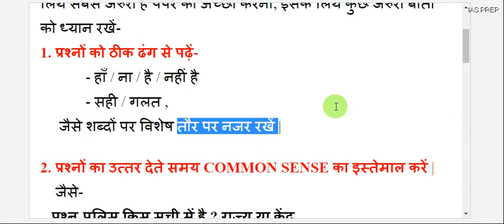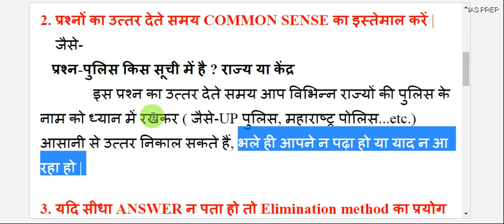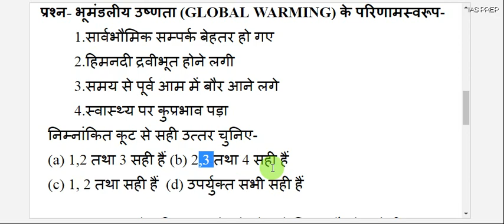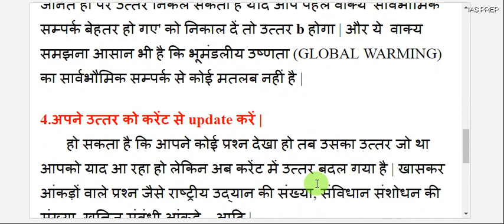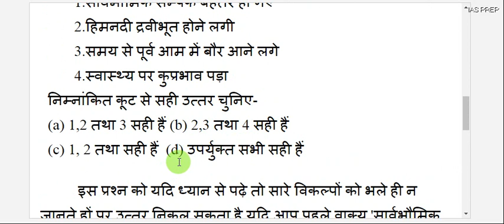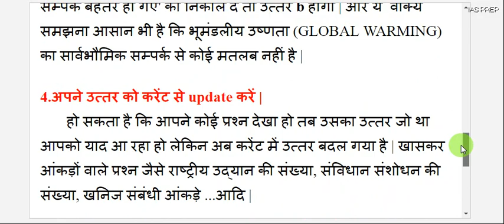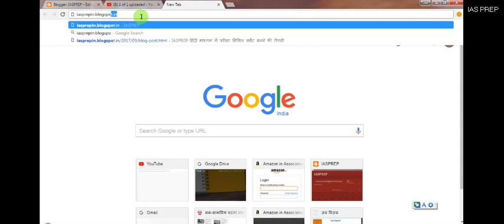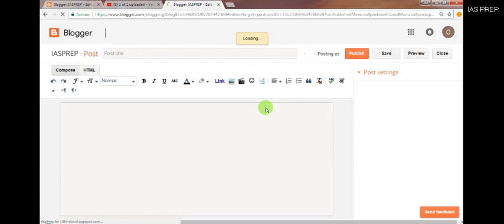EXAM HALL में ध्यान रखने वाली जरुरी बातें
ऐसी बातें जो परीक्षा पास करने के लिये बहुत ही जरुरी हैं | कम जानकारी के बावजूद भी आपको सफलता दिला सकती हैं |

BEST BOOK TO GET AND STAY MOTIVATED

I USE MICROPHONE FOR THIS PROGRAM

BEST CURRENT AFFAIRS BOOK

LCD SCREEN RECORDER

I USED WRITING PAD TO MAKE CLASS

MY BEST WRITING PEN TO MAKE NOTES AND FOR EXAMS